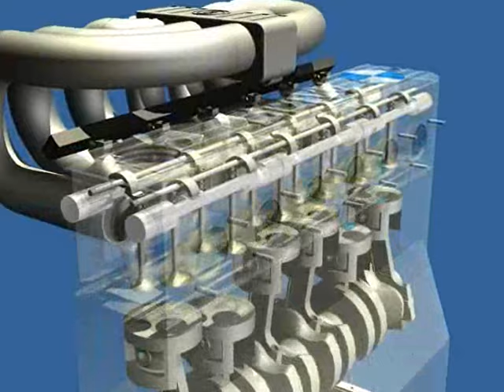BMW Engine 3D CAD Inventor Animation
I did this team project awhile back in my intro to engineering(ME 1770) class at Georgia Tech and developed the animation! Lots of work, but it was worth it.